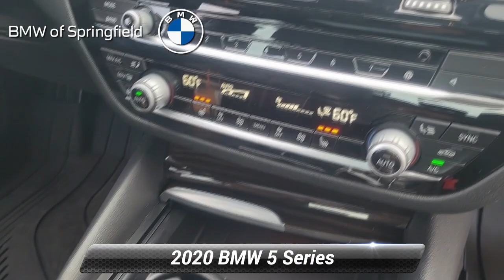Certified 2020 BMW 5 Series 540i xDrive, Springfield, NJ BLP5336